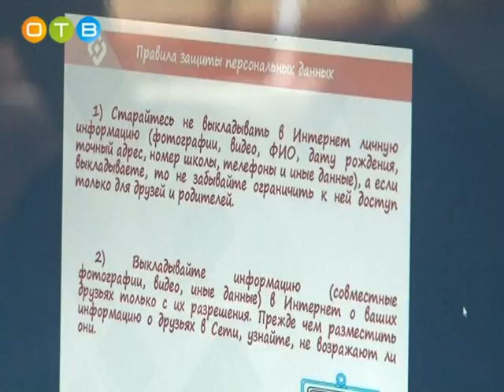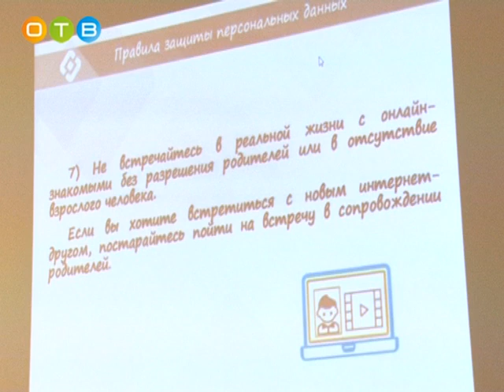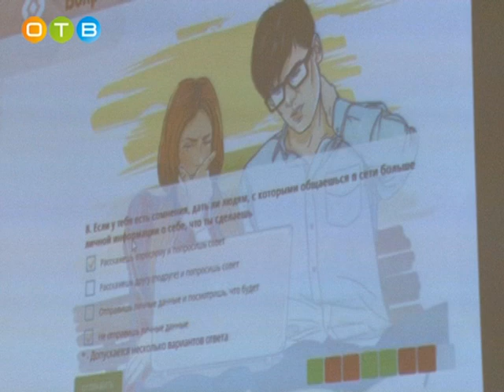Единый урок безопасности в Интернете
Разговор на эту тему состоялся в Одинцовском управлении образования. Участники встречи – школьники, автор инициативы   - спикер  совета Федерации Федерального собрания Валентина Матвиенко. Особенность  единого урока безопасности в сети Интернет в том, что одновременно в нем принимают участие ребята из разных муниципалитетов Подмосковья.